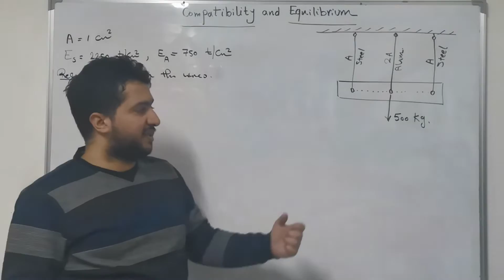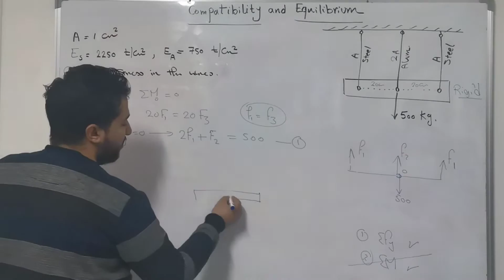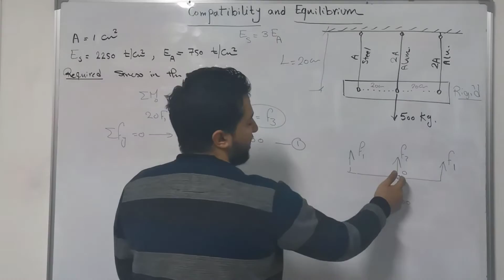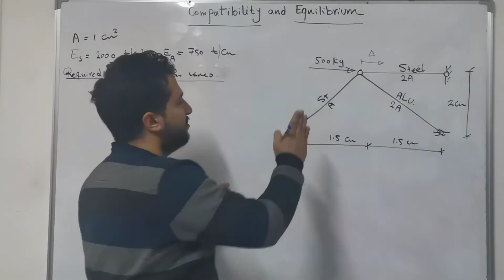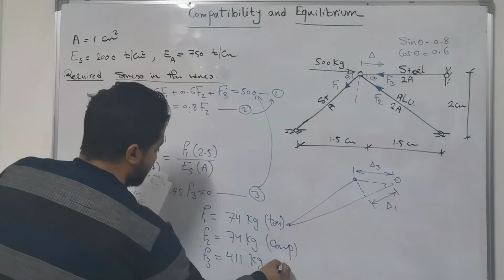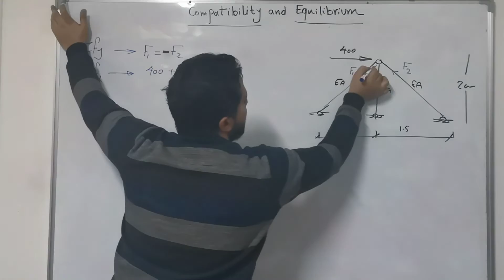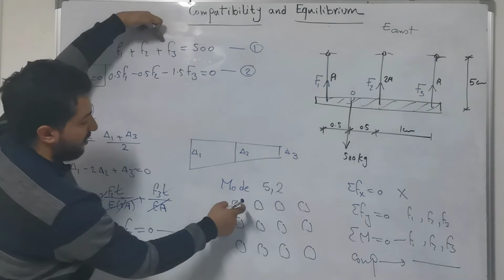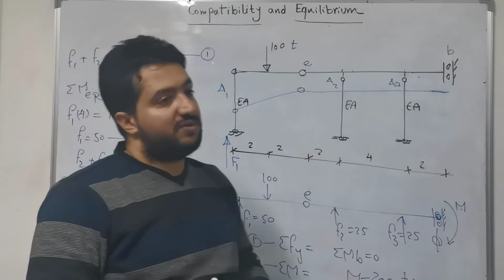Compatibility and Equilibrium Equations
اعداد المهندس احمد اسماعيل المدرس المساعد فى كلية الهندسه جامعة القاهره